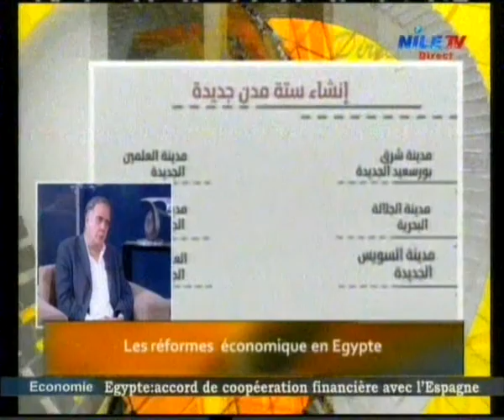Direct 3 1 2017 p 2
برنامج يتناول الأحداث الجارية دوليا ومحليا خاصة على الصعيد الأفريقي من احداث سياسية واقتصادية وسياحية
Special deals on the African level of economic and tourist political events internationally and locally current events